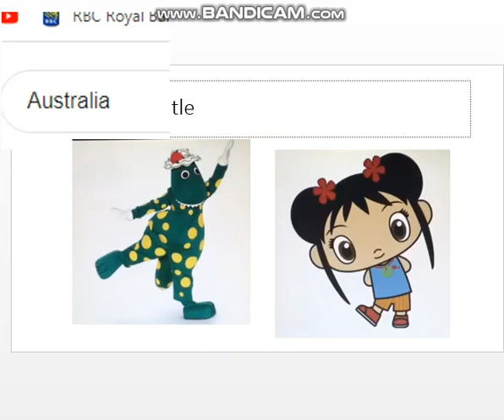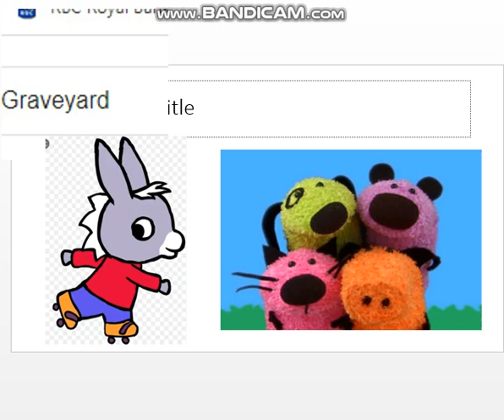My By The Location List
If you see my favorite characters that you hate, I respect your opinion. If you see my least favorite characters that you like, I respect your opinion.